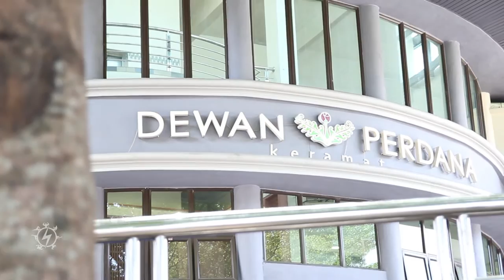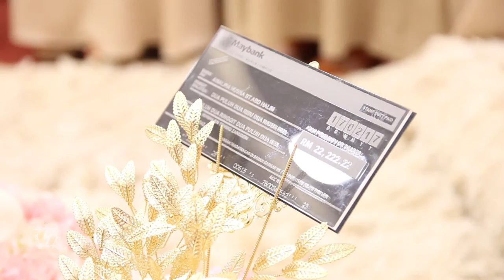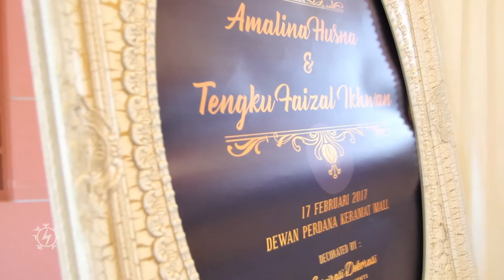Amalina + Ikhwan The Solemnization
Title

Description

Camera
Canon 60D + GoPro HERO 4 Silver Edition

Cam Holder
Fathullah Marzuki
Zazailena

Date
17 Feb 2017

Location
Dewan Perdana, Keramat Mall, Kuala Lumpur, Malaysia

Screen Size
FullHD 1920x1080

Video Editing
Fathullah Marzuki